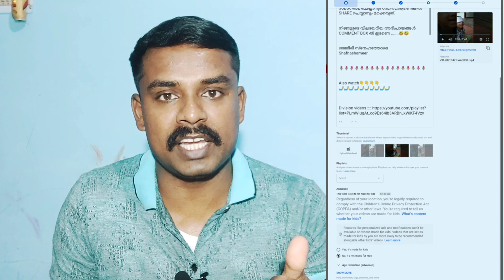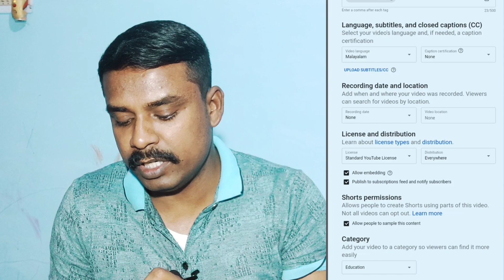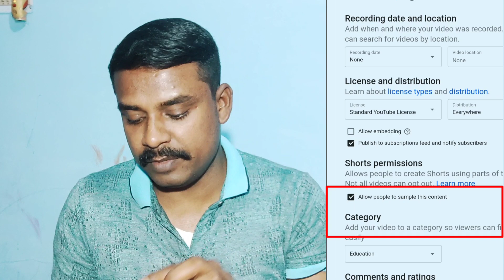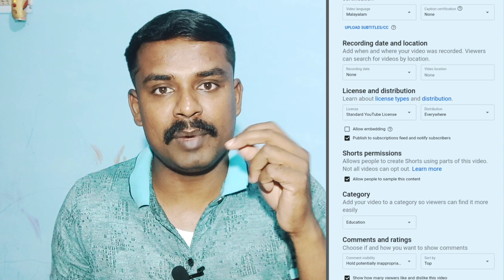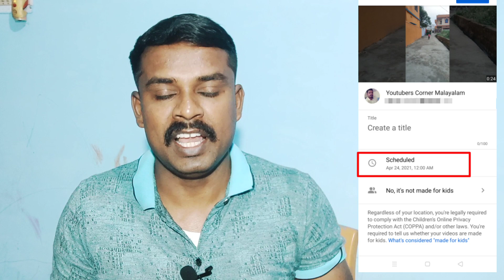YouTube New Update 2021 || New Update Shorts Permission || Youtube New Subtitle MALAYALAM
നിങ്ങൾക്ക് യൂട്യൂബ് സംഭന്ധിച്ച് സംശയങ്ങൾ ഉണ്ടെങ്കിൽ നിങ്ങളുടെ സംശയം search ൽ type ചെയ്ത് അതിൻ്റെ ഒപ്പംyoutubers corner Malayalam എന്ന് ചേർത്തുക, നിങ്ങളുടെ സംശയത്തിന് ഉത്തരമുള്ള വീഡിയോ ലഭിക്കുന്നതായിരിക്കും😊
Youtubers Corner Malayalam എന്ന നമ്മുടെ family യില്‍ നിന്ന് കൈത്താങ്ങ് കിട്ടാന്‍ വേണ്ടി നമ്മുടെ group 🙏😊

 jai hind

My Boya M1 mic

Realme Earphone 👇🏼